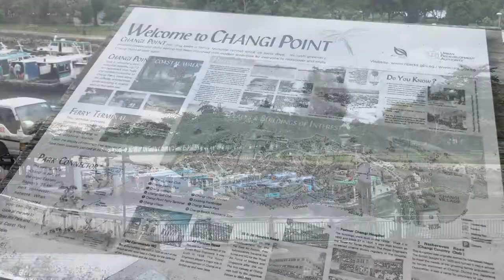Changi Point Bumboats to Pulau Ubin and Others Singapore 2018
Changi village. Check out the BUMBOATS! They were coming in from Pulau Ubin, and some other places.  A very interesting and rustic place, Changi Point.  The only way to get to Pulau Ubin is via those Bumboats, from Changi Point.  Very interesting part of Singapore.

Pulau Ubin, also simply known as Ubin, is an island situated in the north east of Singapore, to the west of Pulau Tekong. Granite quarrying supported a few thousand settlers on Pulau Ubin in the 1960s, but only about a hundred villagers live there today. It is one of the last rural areas to be found in Singapore, with an abundance of natural flora and fauna. The island forms part of the Ubin–Khatib Important Bird Area (IBA), identified as such by BirdLife International because it supports significant numbers of visiting and resident birds, some of which are threatened.[2]